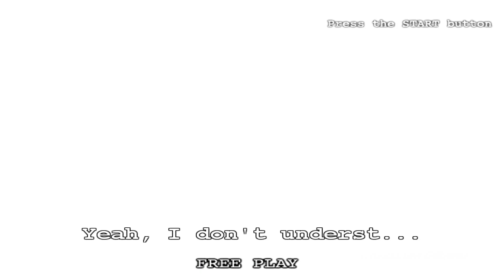SILENT HILL: THE ARCADE All Boss Fights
Silent Hill: The Arcade all boss fights gameplay with no commentary